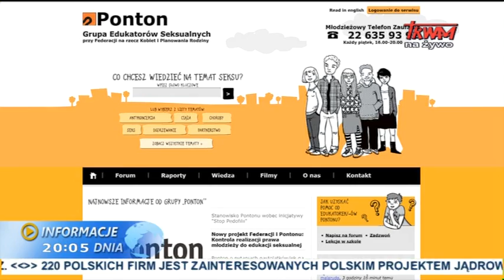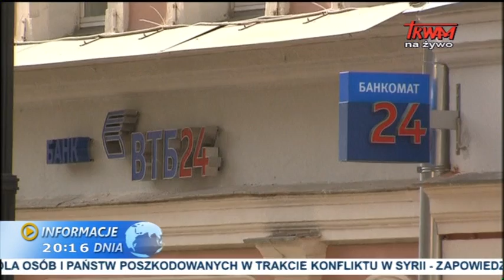Informacje dnia: 12.09.2014 [20:00]